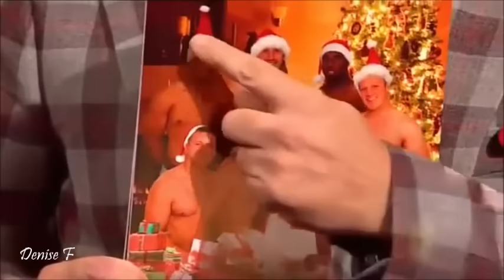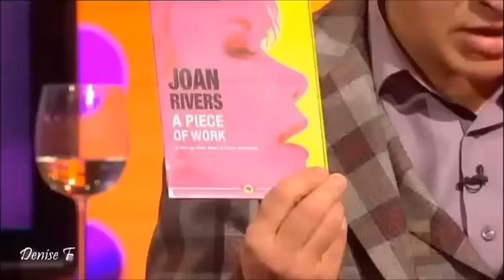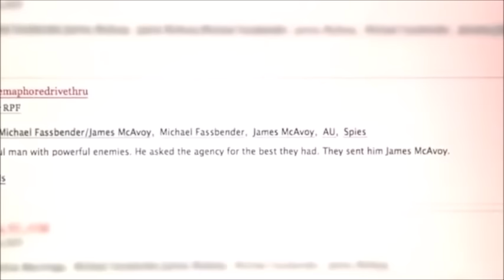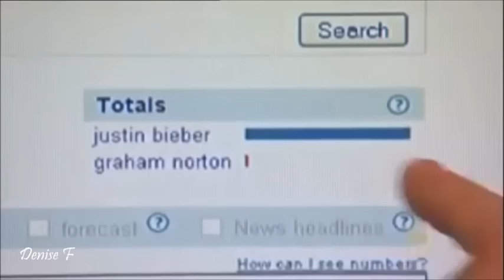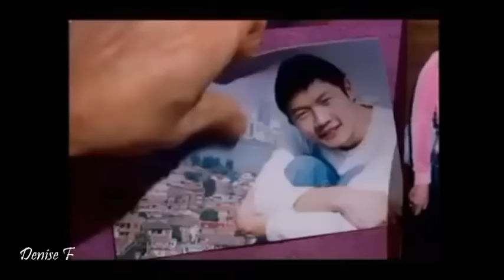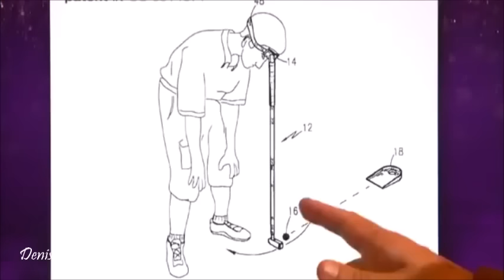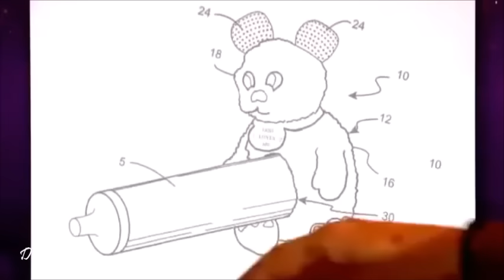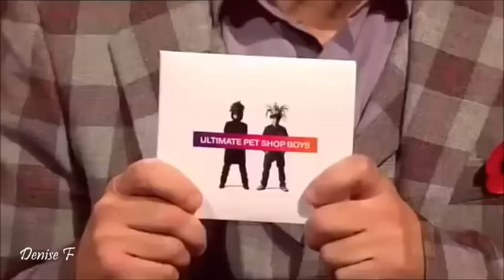Graham Norton - Funniest Moments (Compilation 9)